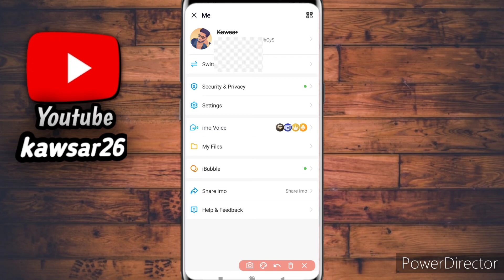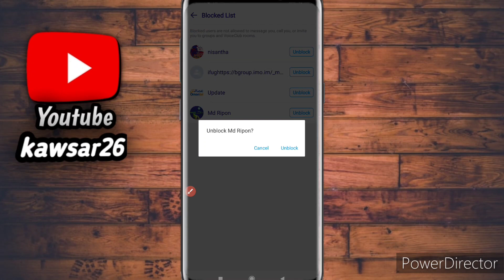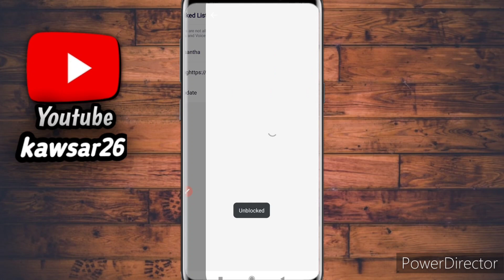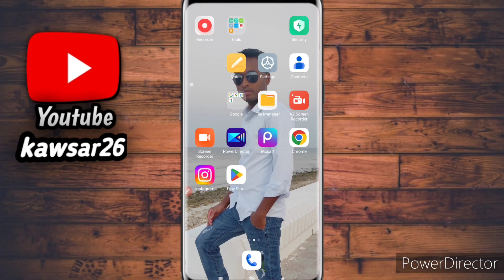ইমো নাম্বার আনব্লক করবো কিভাবে //imo id unblock korbo kivabe, ইমু আনব্লক করলে পাইনা কেনো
how to unblock imo number

block imo unblock bangla
block imo unblock

kivabe imo block korbo
imo unblock
how to unblock block imo contacts kivabe imo contacts block unblock korbo
imo block kivabe khulbo
how to unblock imo
how to unblock imo contact
imo block number unblock
imo hd block number unblock
block number ko unblock kaise kare
kivabe imo unblock korbo
imo unblock kivabe korbo
imo block number unblock 2020
Imo block number unblock 2022

imo unblock
imo nambar unblock korle khuje paina keno
imo block to unblock
imo nambar block korle khuje paina keno
unblock imo contact
imo block number unblock 2021
Imo unblock contact
imo block number
imo block number unblock kivabe korbo

Imo block number unblock 2023

ইমো ব্লক দেওয়া নাম্বার আনব্লক করবো কিভাবে
ইমো নাম্বার ব্লক আনব্লক
ইমু ব্লক কিভাবে খুলতে হয়
ইমো নাম্বার ব্লক দিবো কিভাবে
ইমুতে ব্লক করে দিলে কিভাবে খুলবো
ইমুতে ব্লক দিলে আনব্লক করবো কিভাবে
কিভাবে ইমু নাম্বার আনব্লক করবো
কিভাবে ইমুতে ব্লক এবং আনব্লক করবেন
কিভাবে আউব্লক করা নাম্বার বের করবো
ইমোতে কেউ ব্লক করলে কিভাবে আনব্লক করবো
কিভাবে ইমু ব্লক খুলবো
ইমো নাম্বার ব্লক করে আনব্লক করুন
ইমো নাম্বার আনব্লক করলে কোথাও পাইনা
ইমো হেক করবো কিভাবে
কিভাবে ইমু ব্লক খুলতে হয়
ইম নাম্বার আনব্লক করলে খুজে পাইনা কেনো
ইমোতে নাম্বার আনব্লক করলে খুজে পাইনা কেনো
ব্লক করা আইডি খুঁজে বের করুন ডিলিট করার পরেও
ইমুতে ব্লক করলে খোলার নিয়ম
কিভাবে ইমুতে আনব্লক করা হয়
ইমুতে ব্লক কিভাবে আনব্লক করবেন?
ইমুতে কাউকে ব্লক বা আনব্লক করা হয় কিভাবে

thanks may all channel mambars😘😘